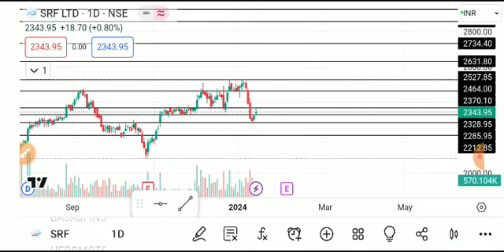SRF SHARE LATEST NEWS TODAY,SRF SHARE ANALYSIS,SRF SHARE TARGET,SRF SHARE LATEST NEWS TODAY,SRFSHARE